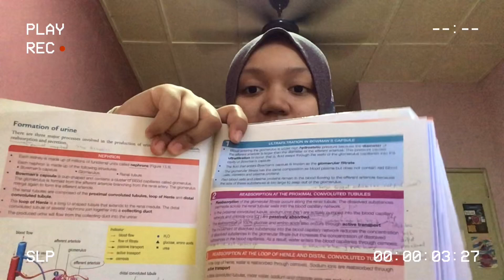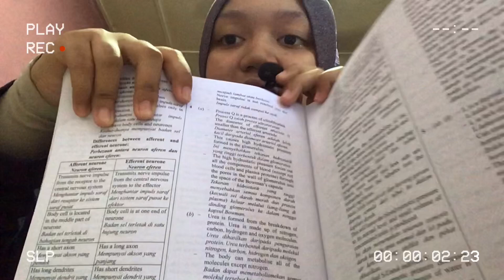MRSM:How to adapt with language changes problem? |From Bahasa Melayu to English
I’m really sorry because I can’t publish this video yesterday because I’ve a lot of assignments to do.I’ve received a lot of dm that related to language changes problem.So,I’m here today to help you guys to adapt with this problems by giving you some tips that really help me a lot to deal with this problem.What you guys need to remember is everyone deserves success like everybody else.I hope all of these 4 tips will help you guys to stay confident and keep work hard to remember all the terms in English.Never give up😊

Tips:
1.Change your mindset.
2.Buy SPM exercise books.
3.Try not to use BM books for (biology,physics&chemistry).
4.Read before class.

Thank you so much for all of my subscribers and viewers..I’ll be making giveaways when my channel reach 1K Subscribers 🤩